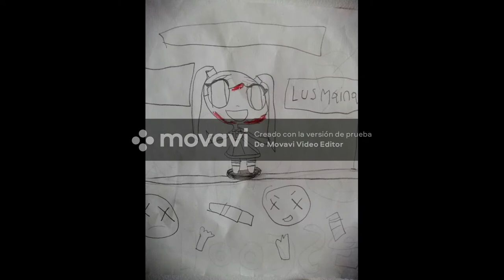ARTISTA LETIZIA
Recopilación de trabajos de Letizia en momentos de aislamiento en 2020 desde mayo hasta junio. ¡Es muy divertido!